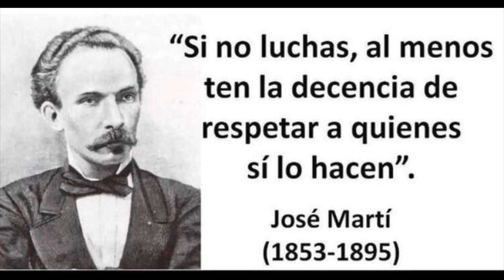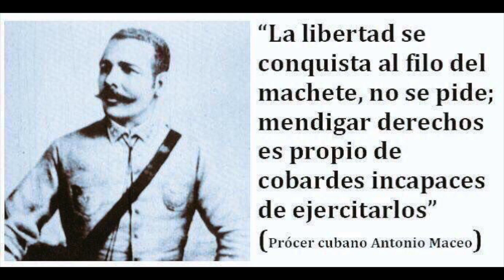🇨🇺 Encapuchado🇨🇺 ( Urgente Cubanos )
Encapuchado Urgente Cubanos libres
2    Sugerencias